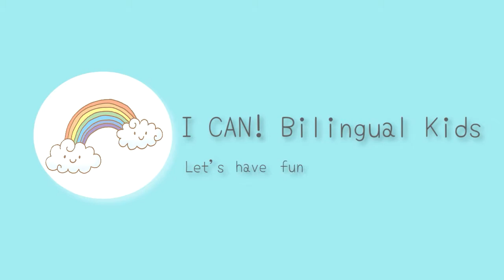【英語の歌】「雪だるまは、どこ？」Learn how to sing 'Where is Snowman'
Learn 'Where is Snowman' and try to find the hidden snowman with us! 楽しく英語の歌をお子様と一緒に歌ってみましょう！

Please see my blog for more detailed information/explanation about my videos. 動画内容の解説などをブログにアップしているので、そちらの方も良かったら見てください。

「いいね！」を押していただけると更新の励みになります。

ご視聴いただき、ありがとうございます。お子様と一緒に楽しく英語を学ぶツールとして、この動画をご利用いただければ、光栄です。できるだけ皆さまのリクエストにお応えしたいと思っています。